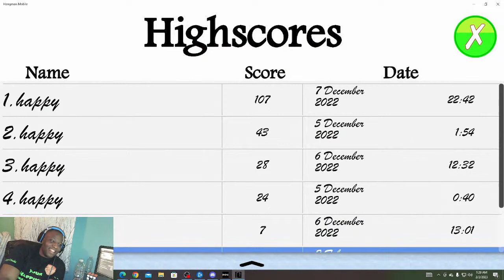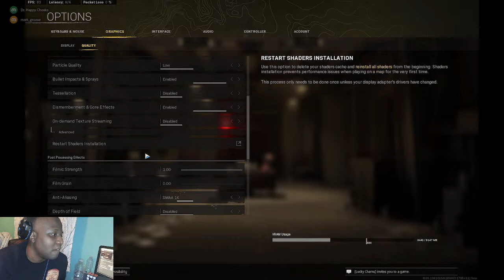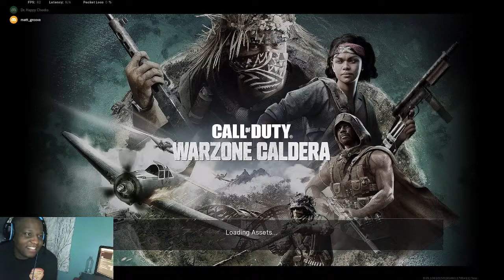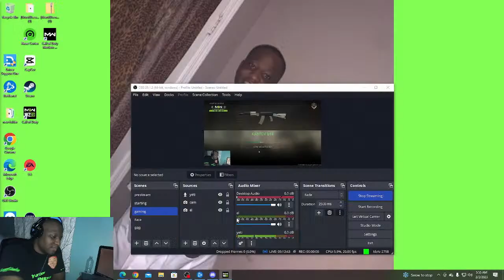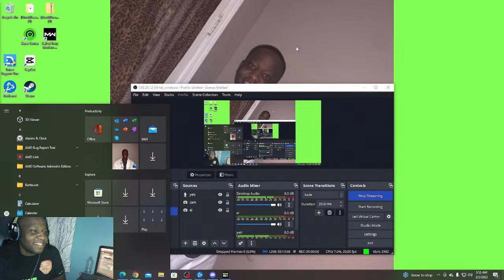DHC I GOT MATT PLAYING CALDERY